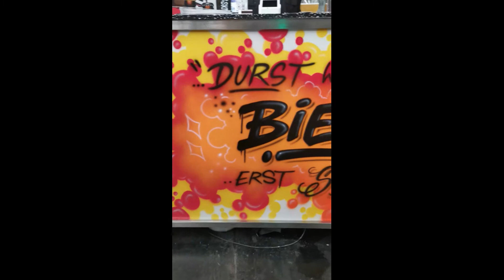¿Qué ver y qué hacer en STUTTGART,ALEMANIA⚫🔴🟡? 🍻FESTIVAL de la CERVEZA en MENOS de 1 MINUTO🍻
HOLA MI NOMBRE ES BRENDA✨Y A TRAVÉS DE MIS VIDEOS QUIERO LLEVARTE A CONOCER VIRTUALMENTE ALEMANIA, MÁS ESPECÍFICAMENTE STUTTGART Y SUS ALREDEDORES 😃
🌟EN EL CANAL PODRÁS ENCONRTAR IDEAS DE:

✔️QUE HACER EN ALEMANIA
✔️A DONDE IR EN ALEMANIA
✔️CULTURA ALEMANA
✔️COMIDA ALEMANA
✔️AVENTURAS EN ALEMANIA
✔️TIPS Y RECOMENDACIONES DE VIAJE
✔️CURIOSIDADES ENTRE OTRAS MUCHAS COSAS MÁS...

ESPERO DISFRUTES MUCHO EL VIDEO. DALE A LA CAMPANITA🔔 PARA RECIBIR LOS NUEVOS VIDEOS. MUCHAS GRACIAS! 😀